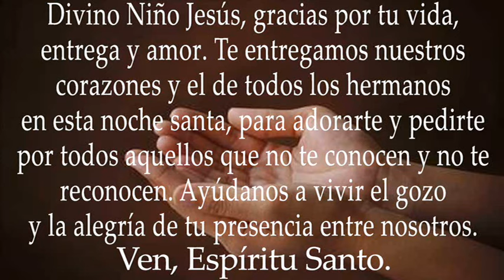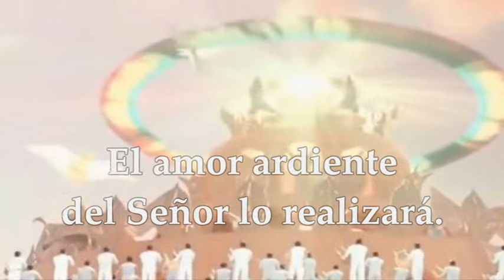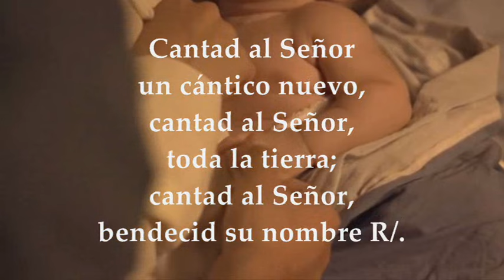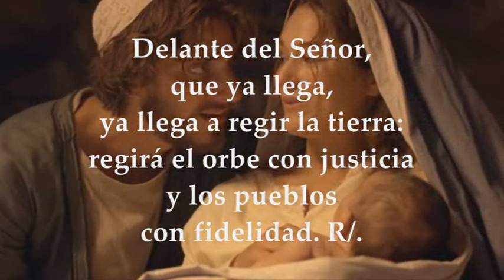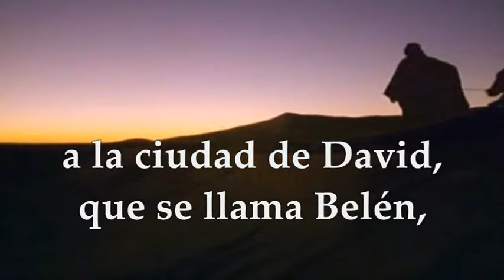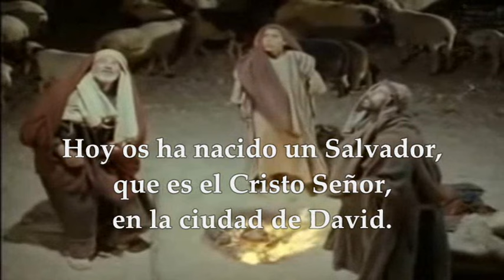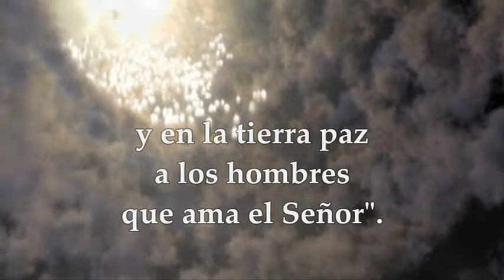EVANGELIO-LECTURAS EUCARISTÍA DE MEDIANOCHE NATIVIDAD DEL SEÑOR | 25 DE DICIEMBRE DE 2023| LC 2,1-14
EVANGELIO Y LECTURAS EUCARISTÍA DE MEDIA NOCHE SOLEMNIDAD DE LA NATIVIDAD DEL SEÑOR NOCHE DE NAVIDAD 25 DE DICIEMBRE DE 2023. Primera Lectura: De la Profecía de Isaías 9,1-3.5-6 Salmo: 95 R/.Hoy nos ha nacido un Salvador: el Mesías, el Señor Segunda Lectura: De la carta del apóstol San Pablo a Tito 2,11-14 Evangelio según san Lucas 2, 1-14